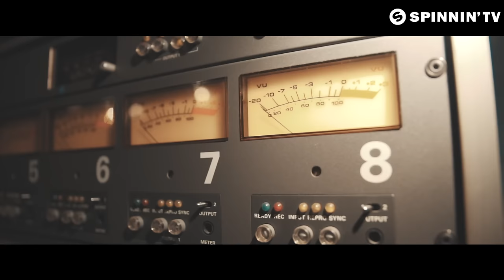Sam Feldt X Lucas & Steve feat Wulf - Summer on You (Club Edit) [Official Music Video]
Sam Feldt X Lucas & Steve feat Wulf - Summer on You (Club Edit) is OUT NOW! Listen / download at your favorite service

Dutchmen Sam Feldt and Lucas & Steve bring the Summer on You. Their new track is a summer anthem which fits perfectly during any summer festival or beach party. With its melodic guitar chords, sensual summer beat, catchy steel drums and loving vocal by Wulf, no one can escape the summer. Get ready to receive the Summer on You, this time in an invigorating Club Edit!